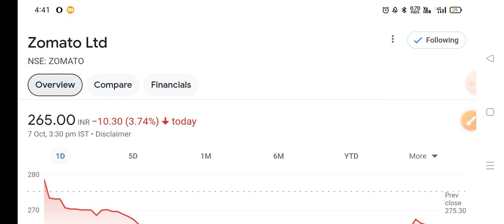बर्बाद कर दिया Zomato share news, zomato share latest news today, Zomato latest news, Zomato news,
zomato block deal today, zomato share news, stocks in news, zomato block deal today, zomato share analysis, ₹3400 crore, Zomato investment, Zomato share, zomato share price target